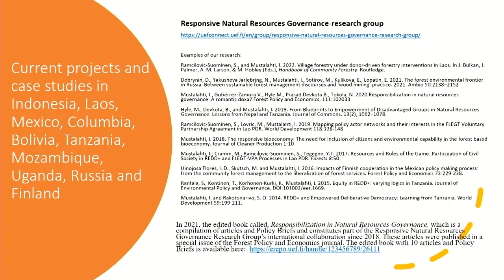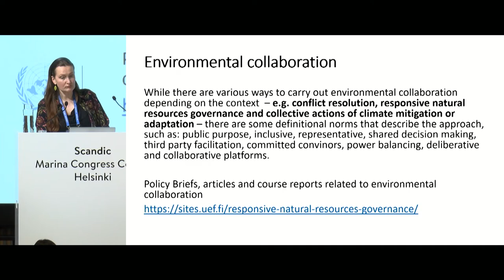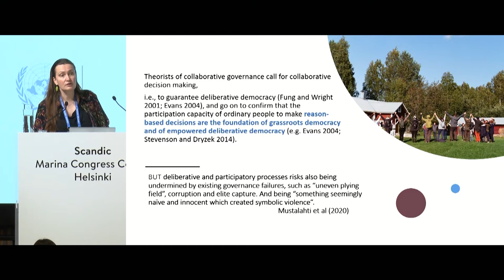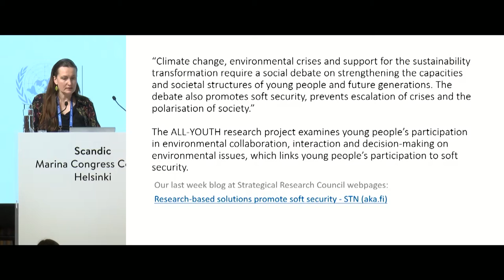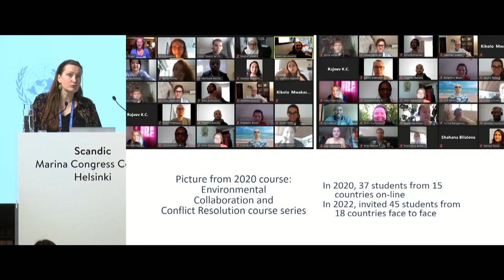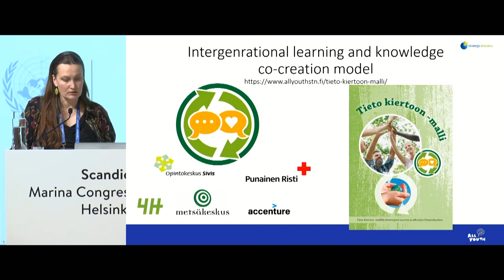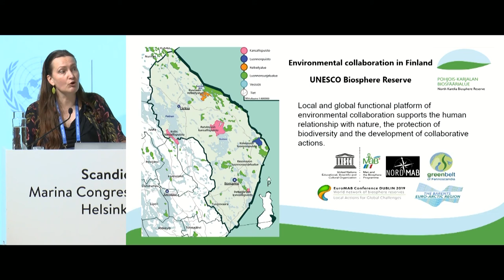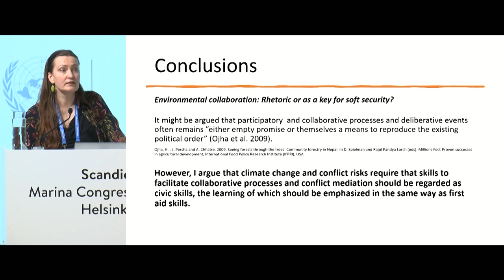4.1 Climate change and conflict risk - Irmeli Mustalahti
Climate change is a ‘threat-multiplier’ but understanding how it affects different dimensions of human life is crucial if we want to understand how to reduce its violence-inducing effect. This inter-disciplinary session brings together experts, which have built important bridges between research on climate change and policy, and examines how climate change is affecting food insecurity, trust, resource governance, and in turn how this is shaping patterns of violence and security.